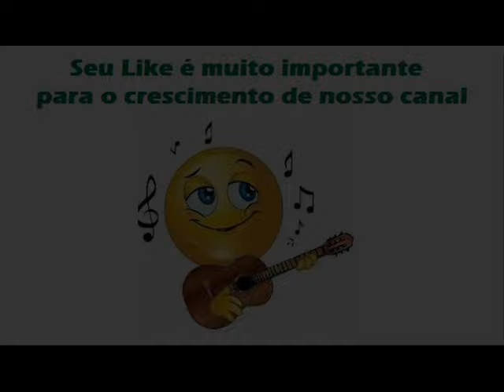04 Vinho, Vinho - Kleverton e Kleílton - Amante E Senhora (1987)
Kleverton e Kleílton - Amante E Senhora (1987)